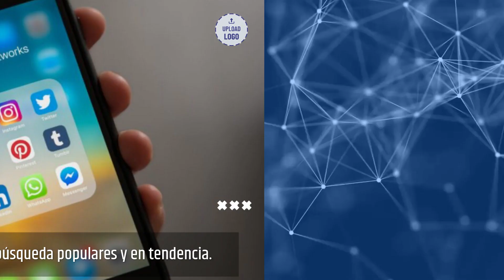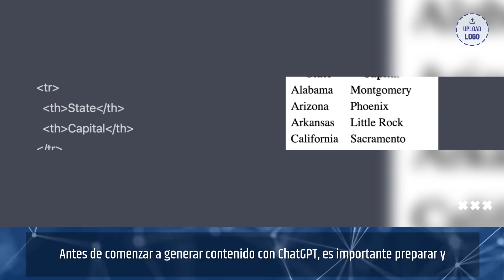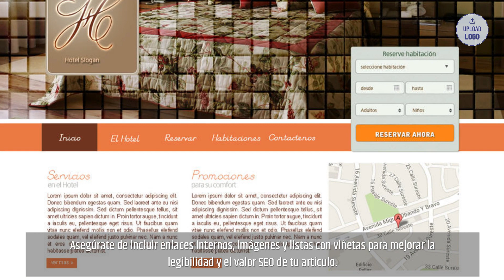👽Dominando ChatGPT para Contenido SEO Optimizado: La Guía Definitiva!!!👽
En este video, te enseñaremos cómo utilizar Chat GPT-3 para mejorar tu SEO y generar contenido de calidad de forma rápida y sencilla. Chat GPT-3 es una herramienta muy poderosa que te permite crear artículos, descripciones de productos, títulos y mucho más con solo unos pocos clics. Además, te ayudará a optimizar tu SEO generando palabras clave y contenido optimizado para motores de búsqueda.

Durante el video, te mostraremos un tutorial detallado sobre cómo utilizar Chat GPT-3 para mejorar tu SEO y generar contenido de calidad. También verás ejemplos prácticos de cómo utilizar Chat GPT-3 para crear artículos y títulos atractivos que atraerán a más visitantes a tu sitio web.

Si eres dueño de un sitio web o un experto en marketing, este video es ideal para ti, ya que aprenderás cómo utilizar Chat GPT-3 para mejorar tu SEO y el contenido de tu sitio web. No te pierdas esta oportunidad de descubrir cómo maximizar el potencial de tu sitio web con Chat GPT-3 y el SEO.

Resumen:
Este video te mostrará cómo usar Chat GPT-3 para mejorar el SEO de tu sitio web y crear contenido de calidad fácilmente. Verás un tutorial detallado y ejemplos prácticos para aprender a generar palabras clave y contenido optimizado para motores de búsqueda. Ideal para dueños de sitios web y expertos en marketing que quieran maximizar el potencial de sus sitios web.